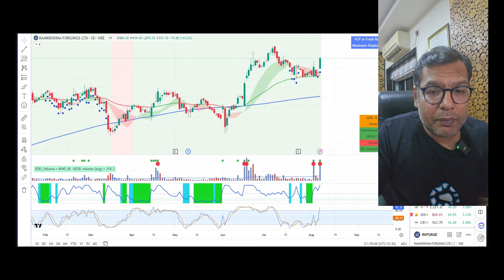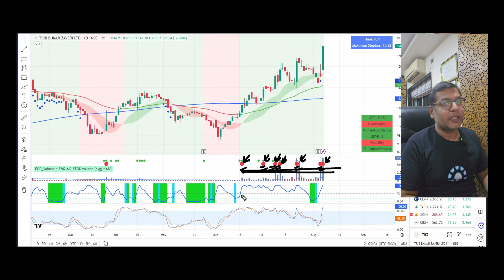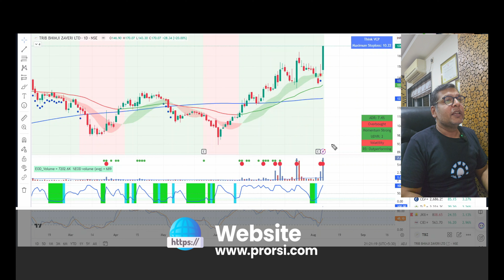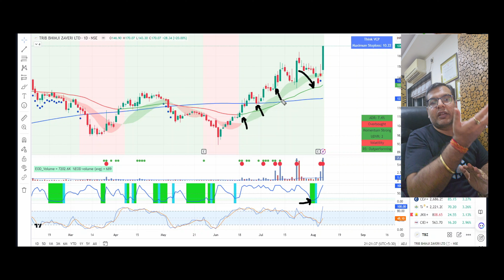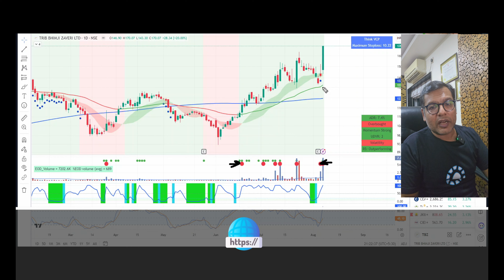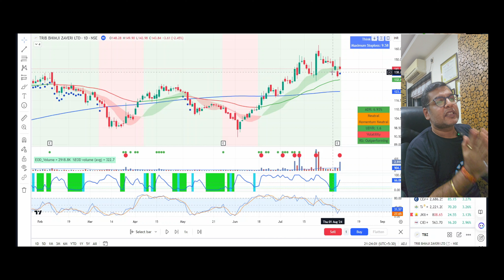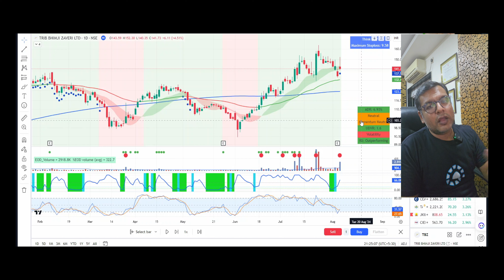Unleashing the Power of Our Trading System: High Probability Trade in TBZ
Trading in the stock market is all about identifying opportunities with the highest potential for profitability. Today, our advanced trading system demonstrated its unparalleled strength by picking out a high probability trade in Tribhovandas Bhimji Zaveri Ltd (TBZ), which saw a remarkable 20% surge, hitting the upper circuit.

The TBZ Trade: A Case Study
Trade Overview:

Stock: TBZ
Movement: +20%, hitting the upper circuit

Our trading system's ability to pinpoint such opportunities stems from a meticulous analysis of price and volume signatures on the charts. Let's dive into the specifics of how our system identified TBZ as a high probability trade.

Key Indicators and Signals
1. Volume Spikes:
One of the primary indicators our system detected was unusual volume activity. A significant increase in trading volume often precedes major price movements. In TBZ's case, the volume spikes were a clear indication of heightened interest and potential upward momentum.

2. Price Patterns:
Our system is designed to recognize various price patterns that signal potential trades. For TBZ, the formation of a bullish pattern, such as a cup and handle or an ascending triangle, was a critical factor. These patterns, combined with volume analysis, provided a strong signal for a forthcoming price surge.

3. Technical Indicators:
Several technical indicators confirmed the bullish sentiment. The Relative Strength Index (RSI) indicated that TBZ was in an oversold zone, suggesting a potential reversal. Additionally, moving averages, such as the 50-day and 200-day, showed a crossover, further validating the bullish trend.

4. Market Sentiment:
Monitoring market sentiment is another aspect of our system's comprehensive analysis. Positive news flow, favorable sector performance, and broader market conditions all contributed to the high probability trade in TBZ.

Real-Time Alerts and Execution
Our trading system not only identifies high probability trades but also ensures timely execution. Subscribers to our platform receive real-time alerts, allowing them to act swiftly and capitalize on these opportunities. The TBZ trade is a testament to the effectiveness of our system in delivering actionable insights and maximizing returns.

Learn More and Join Us
To understand the intricate details of how our trading system works and to learn more about the specific price and volume signatures that indicated the TBZ trade, watch our latest video [insert video link].

For those ready to take their trading to the next level, we invite you to join our comprehensive trading program. Gain access to our advanced tools, real-time alerts, and expert guidance by visiting

Conclusion
The 20% surge in TBZ today is just one example of how our trading system consistently identifies and capitalizes on high probability trades. By leveraging advanced technical analysis, volume monitoring, and market sentiment, we provide our subscribers with the tools and insights needed to succeed in the stock market.

Join us today and start trading with confidence, precision, and profitability. to learn more and become part of our trading community.